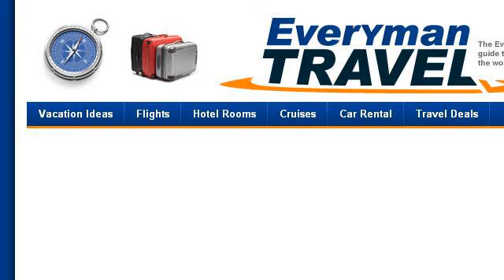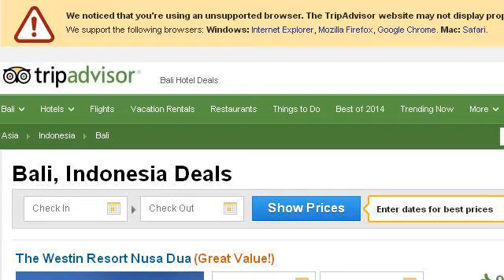Things To Do In Bali, Indonesia